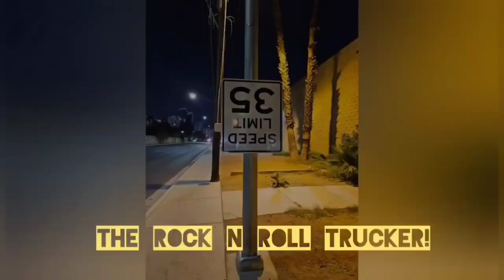Owner Operating - Back From Turkey Day!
Back at it after some much needed days off. It hurt the pockets but helped the mind!